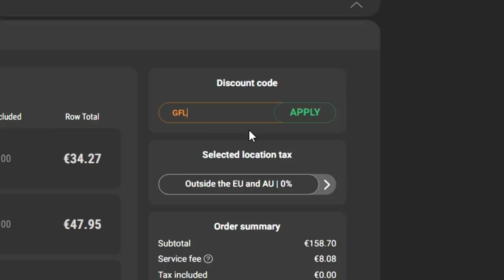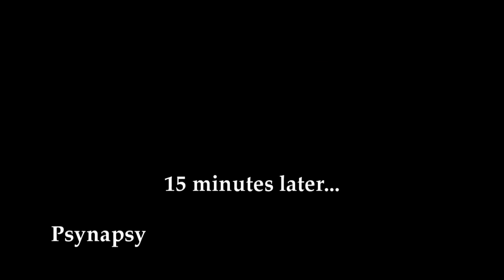Path of Exile 3.22: TRIAL OF THE ANCESTORS DAY #18-19 MIRRORS, MIRRORS FOR EVERYONE and more...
100$ Patron: Robert
50$ Patrons:
- Anonymous
- Jeremy